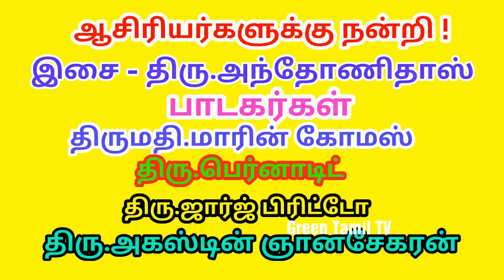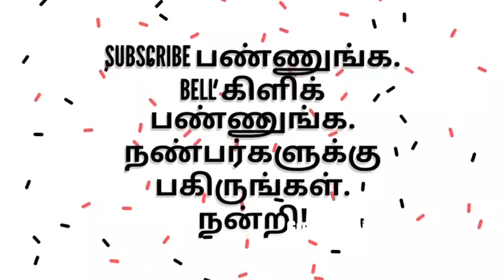பயன்படுத்தாதே ! பயன்படுத்தாதே ! பிளாஸ்டிக் பொருட்களைப் பயன்படுத்தாதே !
சுற்றுச்சூழல் விழிப்புணர்வுப் பாடல் - இராமநாதபுரம் மாவட்ட பசுமைப்படை ஒருங்கிணைப்பாளர்களுக்கான பயிற்சி முகாம்.